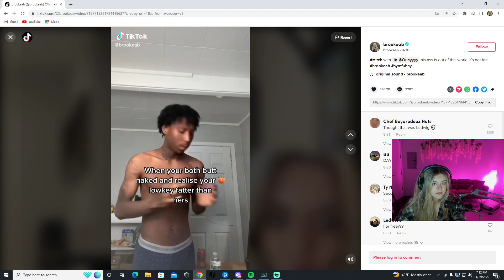SHORT NIGHT STREAM, I'M BACK :) | BrookeAB VOD 11/29/22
Content is not mine if Brooke would like it removed then please let me know

0:00 - Just Chatting
57:45 - Angels join for Valo